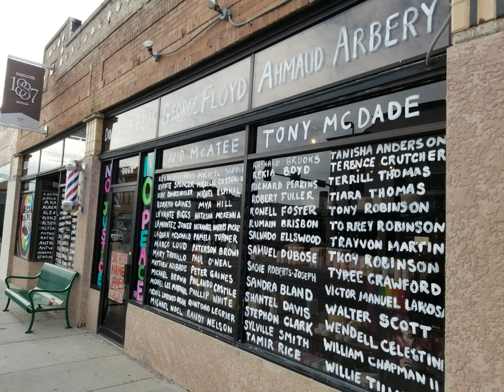BRUCES GREENROOM feat. "I can't build a fence but.."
Candid interviews and spotlight performances of local artists musicians and bands in the Omaha music scene. Featuring Louis Montoyer and Odessey, Blind Date and The David Diaz Project.